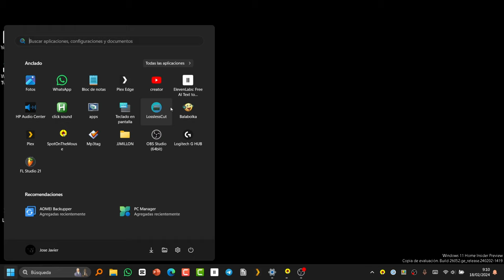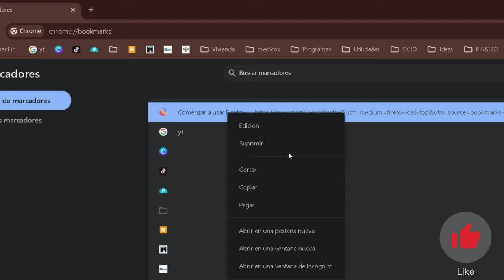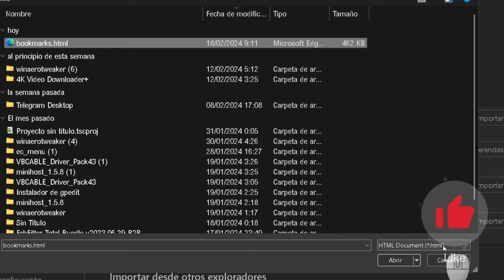Cómo exportar marcadores desde Firefox a Edge y Chrome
En este videotutorial te enseño cómo puedes exportar los marcadores de Firefox para luego importarlos a Microsoft Edge y Google Chrome.